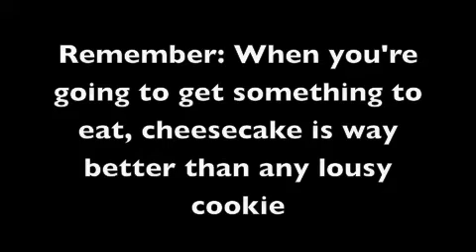Cheesecake Is Way Better Than Any Cookie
Megan is eating cheesecake, while her cousin is eating a cookie.